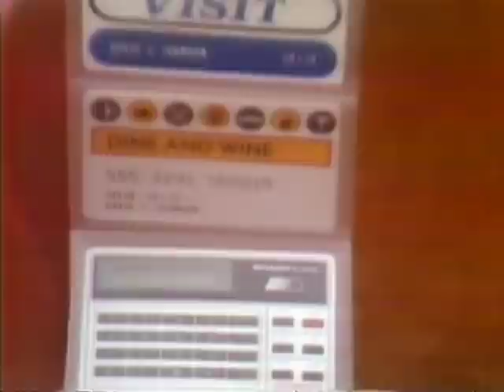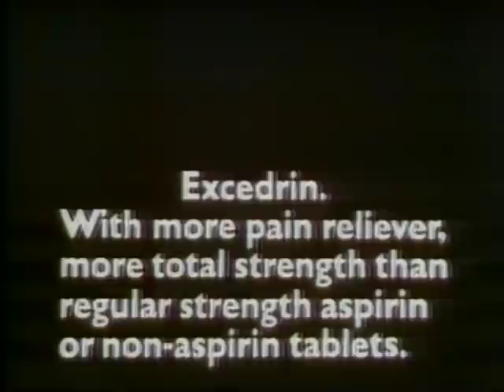70's Commercials Vol. 65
These commercials aired on ABC on September 17th, 1978

1. Bubble Yum
2. Peak (Probably the first commercial for antifreeze that I've posted)
3. Holiday Inn
4. Promo for "Three's Company", "Taxi" and "Starsky & Hutch"
5. Honda
6. Hush Puppies
7. McDonald's Big Mac
8. "The ABC Sunday Night Movie" Commercial Bumper
9. Promo for "Monday Night Football"
10. Casual Corner
11. Sharp Calculator
12. KTRK News Bumper
13. "The ABC Sunday Night Movie" Commercial Bumper
14. Omni Magazine (Amazing.  I always associate this magazine with "Ghostbusters" because of the fictional cover featuring their proton packs used during the montage scene halfway through the film but it was a great magazine full of awesome artwork and articles.  Given all the space they dedicated to features on aliens and the paranormal it doesn't surprise me that it was on Dan Aykroyd's radar)
15. Betty Crocker SuperMoist Cake Mix (Don't you dare talk about my wife's cake!)
16. Lavoris
17. Vicks Sinex Nasal Spray
18. "The ABC Sunday Night Movie" Commercial Bumper
19. Promo for "World News Tonight"
20. Ron's Krispy Fried Chicken (I'm not sure what the random cutaways to a football game have to do with anything, but that old guy in the cowboy hat seems to be enjoying his chicken.  EDIT: guy in the cowboy hat here was Bum Phillips, then head coach of the Houston Oilers)
21. Southwestern Bell
22. KTRK Eyewitness News Update (The news about the signing of the Camp David Accord interrupted the "Battlestar Galactica" pilot movie on the east coast, though the rest of the movie was aired following the news break.  Since these aired in Texas, I'm not sure if that effected this broadcast or not)
23. "The ABC Sunday Night Movie" Commercial Bumper
24. Fridgidaire
25. Excedrin
26. Miss Clairol Color-Hold
27. Promo for "The Bad News Bears"
28. "The ABC Sunday Night Movie" Commercial Bumper